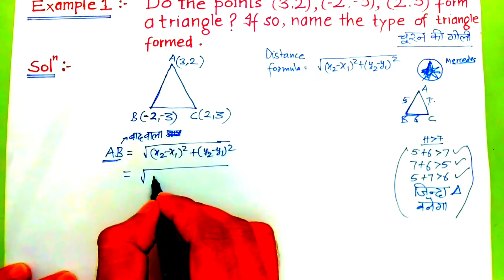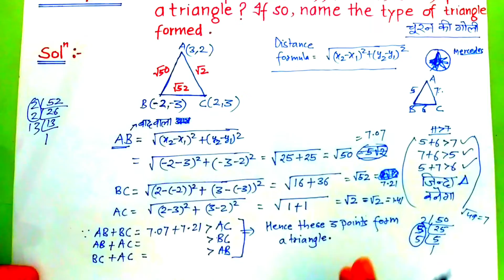example 1 chapter 7 class 10 | example 1 class 10th chapter 7 | king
Class 10 maths cbse board ncert hindi easy explanation ___________________________________________________________________________________

                                                        All Chapters